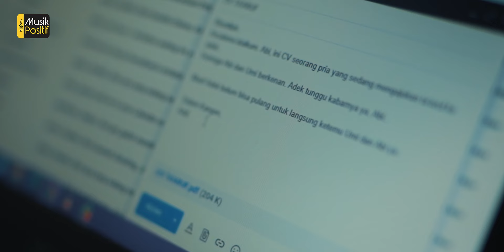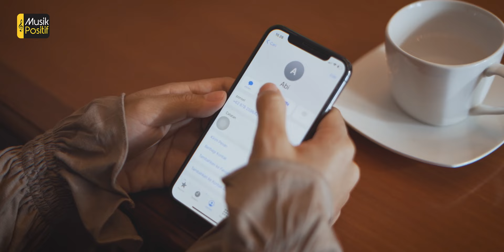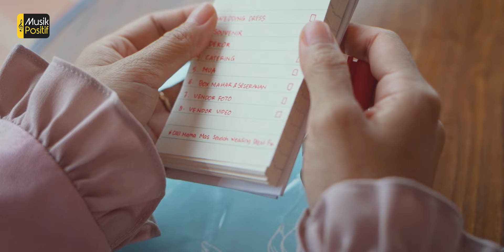Tabir Cinta - Suby Ina Romantic Duo (Official Music Video)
Tabir Cinta adalah lagu tentang penantian seseorang yang berulang kali gagal bertemu dengan jodohnya di dunia. Terinspirasi dari banyak kisah penantian, Tabir Cinta tercipta dengan lirik yang menyentuh hati.

Teruntuk kamu yang tengah menanti hadirnya kekasih sejati pilihan-Nya, semoga lagu ini bisa menguatkanmu, ya..

Teruntuk perempuan yang tengah menanti, kamu kuat. Percayalah, jodohmu akan segera menjemputmu.

Teruntuk Lelaki yang tengah mencari, kamu kuat. Percayalah, bidadarimu sebentar lagi akan datang. Aamiin..